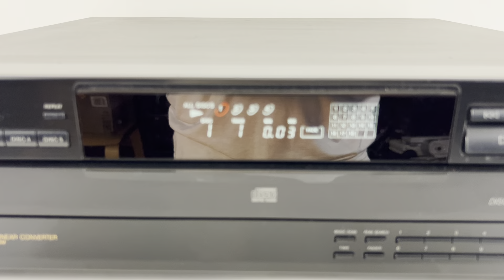Sony CDP-C235 CD Player 5 Compact Disc Carousel Changer | Audiophile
Ebay listing:

Lightning to RCA Cable Audio Aux Adapter for iPad and iPhones:

Male Jack 3.5 input to Aux RCA Audio Adapter Output: